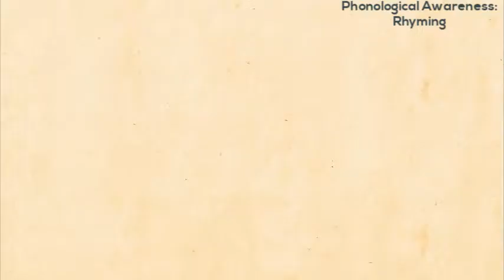Rhyming - Phonological Awareness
Parent Workshop on Early Reading Skills. Video 1 out of 12